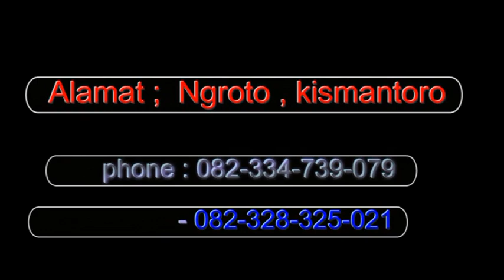Lagu dangdut mundur alon alon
indo tulen